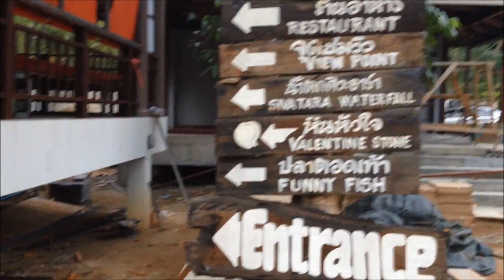Третьякова Елена участница отборочного тура Мисс Россия. Vlogs - Крещение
Цикл роликов о моей жизни в Азии. Таиланд. Самуи. январь 2014.
Всех с Крещением!